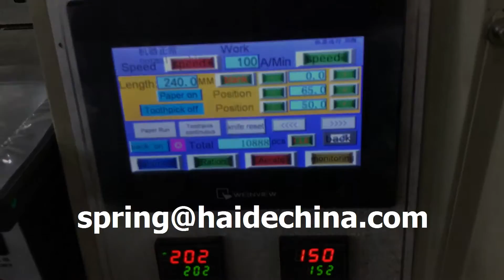napkin salt pepper plastic cutlery spoon fork knife automatic flowpack machine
napkin salt pepper plastic cutlery automatic flowpack machine
Haihang Machinery CO.,LTD